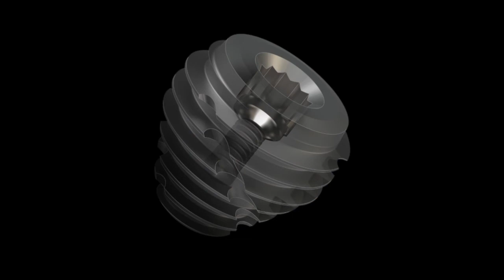GESTIONE PROFILO EMERGENZA ULTRA - Dr. Antonio Olivo